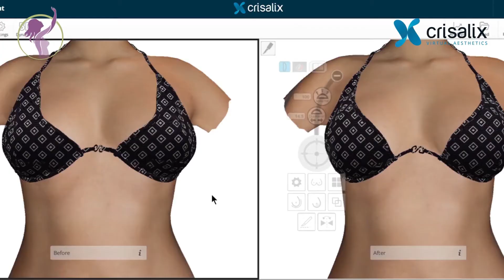Dr. Percy Nuñez Villar - Simulación Implante Mamario